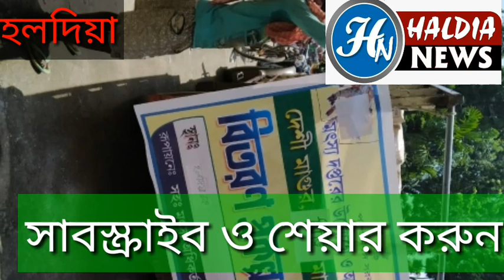হারিয়ে যাওয়া দেশীয় মাগুর ও শিঙি মাছের পোনা বিনামূল্যে বিতরণ HALDIANEWS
হারিয়ে যাওয়া দেশীয় মাগুর ও শিঙি মাছের পোনা বিনামূল্যে বিতরণ করে চাষের প্রতি আগ্রহী করে গড়ে তোলার উদ্যোগ মৎস্য দপ্তরের*

মৎস্য দপ্তরের উদ্যোগে, মাগুর শিঙ্গির মতো জিওল মাছ চাষের প্রতি আগ্রহী করে গড়ে তোলার জন্য হলদিয়ায় সোমবার ১৬ই সেপ্টেম্বর দশ জন বেনিফিশিয়ারীকে জিওল মাছের পোনা (মাগুর ও শিঙ্গি )  বিনামূল্যে বিতরন করা হয় । প্রত্যেককে ১২০০ টি সংখ্যায় জিওল (মাগুর ও শিঙ্গি )  পোনা ও ২৫ কেজি চুন তুলে দেন হলদিয়ার বিডিও তুলিকা দত্ত ব্যানার্জী, হলদিয়া পঞ্চায়েত সমিতির সভাপতি সুব্রত কুমার হাজরা, সহ সভাপতি সাইফুল ইসলাম, মৎস্য কর্মাধ্যক্ষ গোকুল মাঝি ও হলদিয়ার মৎস্য আধিকারিক সুমন কুমার সাহু ।

বর্তমানে আবহাওয়া পরির্বতন ও জমিতে কীটনাশক প্রয়োগের পাশাপাশি পুকুর, নালা, খাল-বিল, ডোবা ও বড় বড় পুকুর ভরাট করে বসতবাড়ি নির্মাণ করায় বিলুপ্তির পথে দেশীয় মাগুর শিঙ্গি মাছ।  আর তাই মাগুর চাষে উৎসাহ দিচ্ছে মৎস্য দপ্তর। জানা গেছে পূর্ব মেদিনীপুর জেলায় মোট ৮১ জন কে এই মাগুর মাছের পোনা দেওয়ার উদ্যোগ রয়েছে।

প্রাপকদের নিয়মিত ব্লক মৎস্য দপ্তরে যোগাযোগ রাখা, সময়মতো পুকুরের জল পরীক্ষা করা ও প্রয়োজনীয় পরামর্শ নিয়ে জিওল মাছের চাষ করার বার্তা দেন হলদিয়ার মৎস্যচাষ সম্প্রসারন আধিকারিক সুমন কুমার সাহু।  বিলুপ্তি হওয়া দেশীয় মাগুর, শিঙ্গি মাছের পোনা মাছ চাষিদের মাঝে বিনামূল্যে বিতরণ করে দেশি মাগুর ও শিঙ্গি মাছ চাষের প্রতি আগ্রহী করে গড়ে তোলার চেষ্টা করা হচ্ছে ।

প্রসঙ্গত উল্লেখ্য,  “হাইব্রীড মাগুর” বলে আমরা যা শুনি তা আসলে আফ্রিকান ক্যাট ফিস বা ক্লারিয়াস গ্যারিপিনিয়াস । আর এই মাছ নিষিদ্ধ ঘোষনা করেছে সরকার। আসলে পরিবেশ বাস্তুতন্ত্রের ওপর এর ক্ষতিকারক প্রভাব রয়েছে। যাতে  চাষি ভাইয়েরা পরিবেশ  সম্পর্কে সচেতন হয়ে এই হাইব্রিড মাগুরের পরিবর্তে দেশী মাগুর চাষে উৎসাহ বাড়াতে তৎপর মৎস্য দপ্তর।